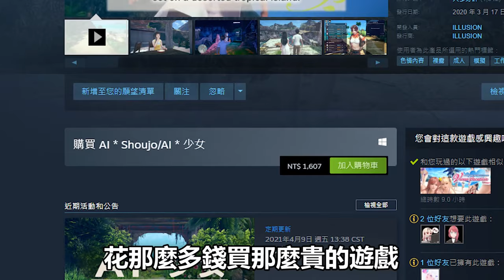【色情遊戲介紹#8】大黃遊的天花板，讓玩家們直接放棄結婚